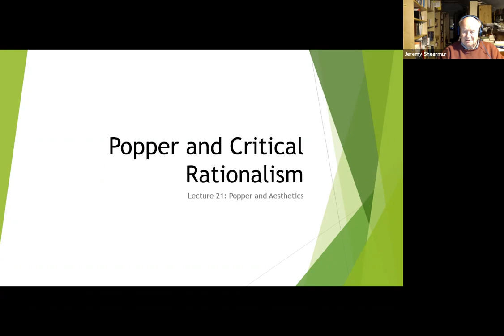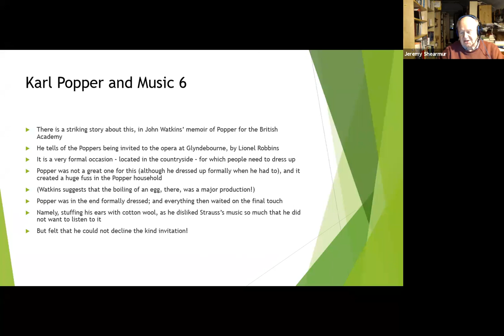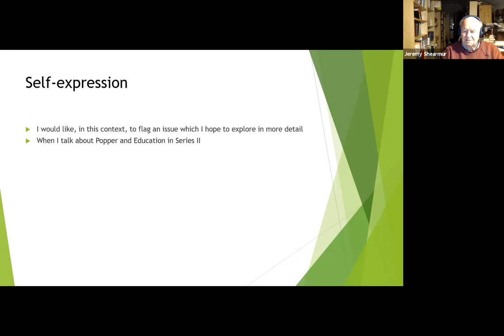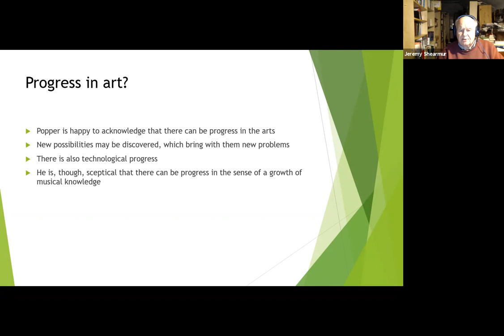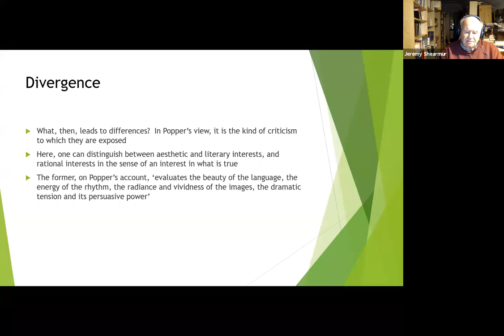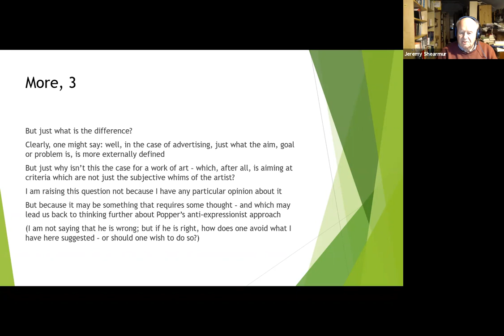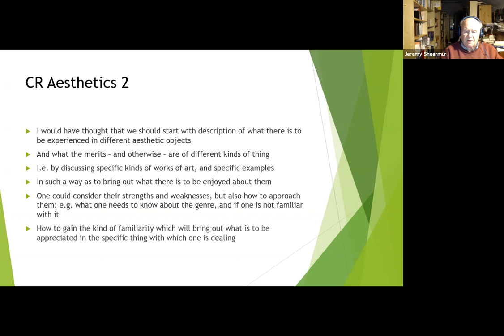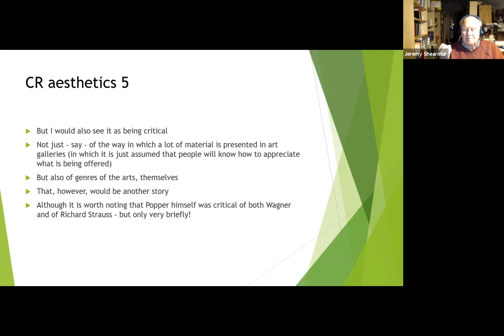21. Karl Popper & Critical Rationalism - Aesthetics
Interactive Zoom lecture delivered by Jeremy Shearmur on October 17, 2021.

Lecture notes: Coming soon
Audio: Coming soon

How to cite this YouTube video:
Shearmur, Jeremy. [Critical Rationalism Lectures]. (2021, October 17). "21. Karl Popper & Critical Rationalism - Aesthetics" [Video]. YouTube.

Karl Popper & Critical Rationalism is a course on the philosophy of Karl Popper designed and presented by Jeremy Shearmur.  The course consists of 22 lectures:

1. Introduction (Part I)
2. Introduction (Part II)
3. The Logic of Scientific Discovery
4. Conjectures and Refutations and later developments
5. Popper and conventionalism
6. The empirical basis
7. The scope of reason
8. Popper Kuhn and Lakatos 1
9. Popper, Kuhn and Lakatos 2
10. Popper, Kuhn and Lakatos 3
11. The scope of reason again
12. Realism
13. Reduction
14. Biology
15. Determinism
16. The Mind-Body Problem
17. Popper and Marxism
18. Popper and politics
19. Popper and history
20. Ethics
21. Aesthetics
22. Karl Popper the person

If you feed them stones instead of bread, the young people will revolt,
even if in so doing they mistake a baker for a stone-thrower.
(Karl Popper, Objective Knowledge, 1979)